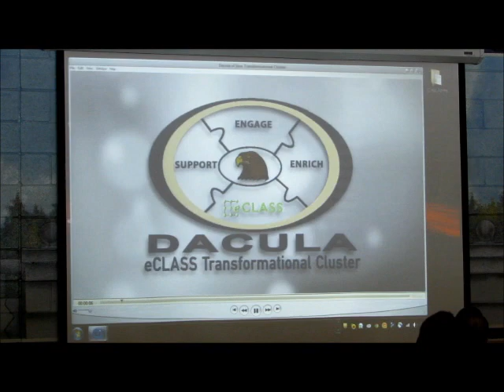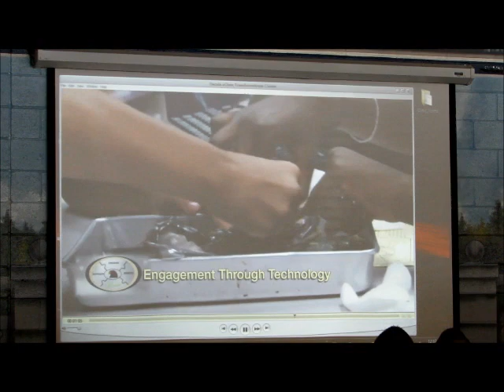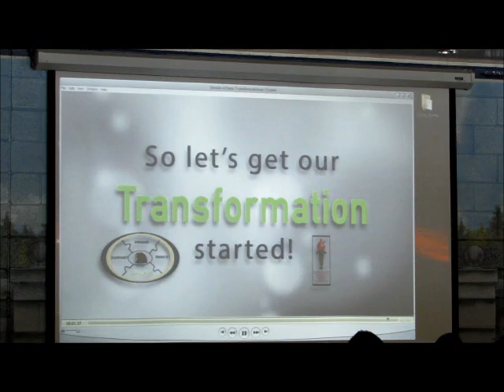Dacula Cluster Award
The Dacula Cluster receives an award for Innovation and Transformation focusing on eClass